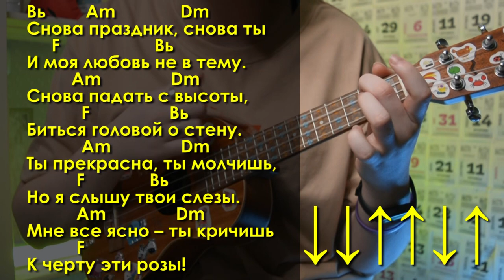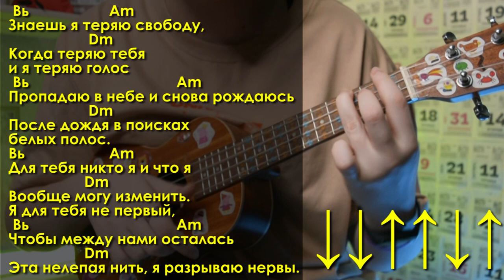Нервы – НЕРВЫ разбор на УКУЛЕЛЕ \ Даша Кирпич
⬇️ РАЗВЕРНИ ПОЛНОСТЬЮ  ⬇️
⭐ПОДДЕРЖИ МОИ СТАРАНИЯ⭐

🎧Музыка из видео:
Non_Piu_Andrai

❓FAQ
📸 АППАРАТУРА :

Ты супер!💚
Во вкладке сообщество я просила написать какую песню группы нервы хотите на разбор укулеле. И вы написали столько много вариантов, я выбрала одну из песен. Сегодня я научу тебя играть Нервы  - Нервы (я разрываю нервы) на укулеле. Покажу как играть аккорды и бой этой песни. И уже после этого разбора, ты сможешь самостоятельно играть Нервы – Нервы на укулеле.